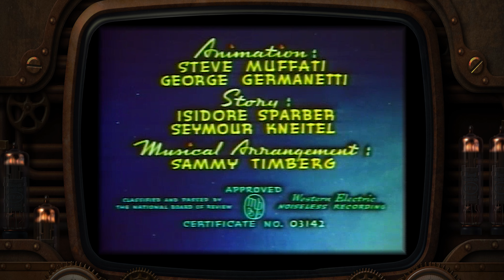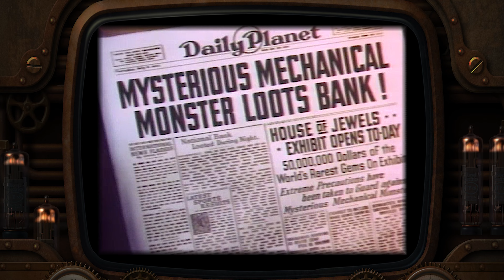Diminutive Cinema - Superman: Mechanical Monsters - S01E02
Diminutive Cinema, that collection of Free Public Domain Short Films & Movie Serials is back and this time we're bringing you the second of the classic Superman cartoon series from the Fleischer Brothers' Studio... "Mechanical Monsters"...

In "Mechanical Monsters", the Man of Steel battles with another Mad Scientist who control an army of robots...

and always remember... Please be kind. Please Rewind...